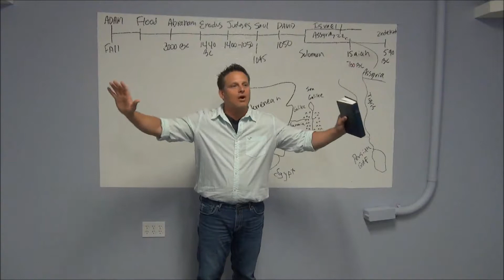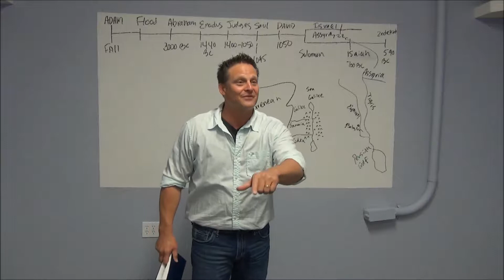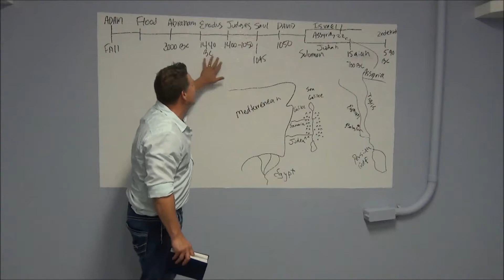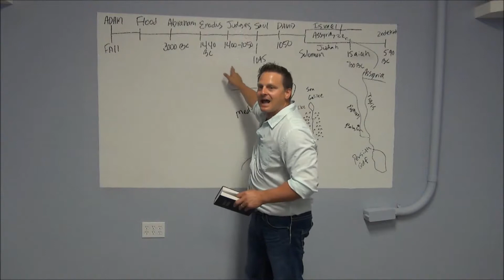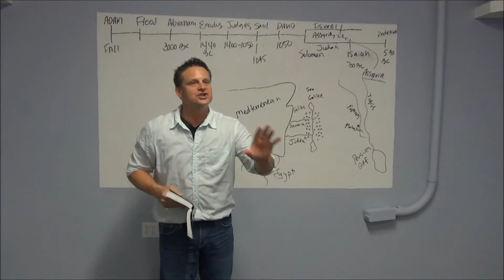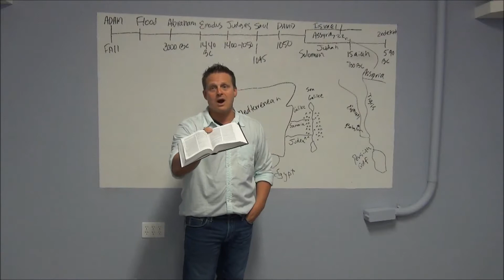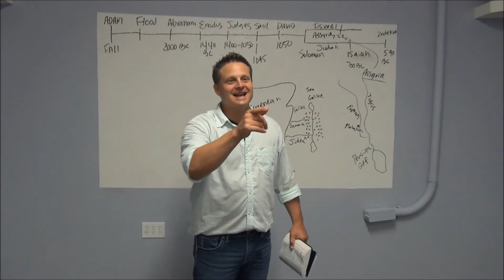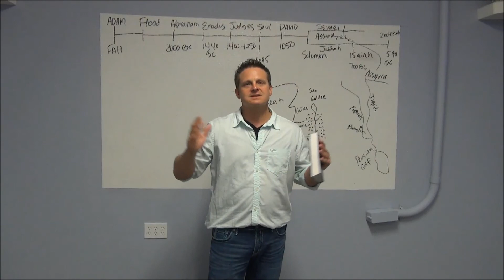He Was a Man of Sorrow and Acquainted With Grief